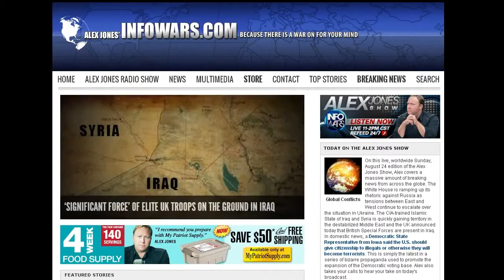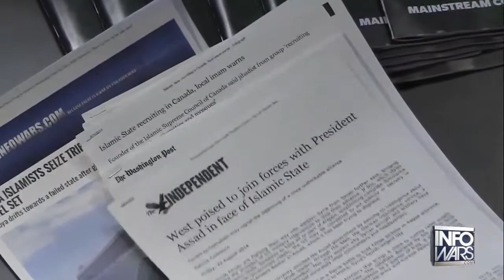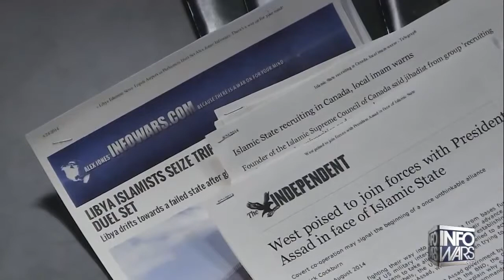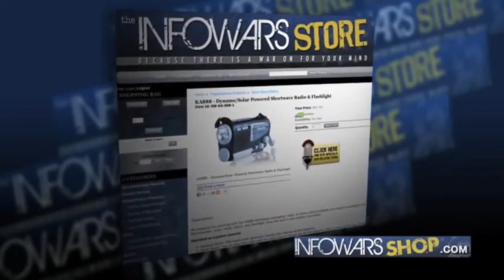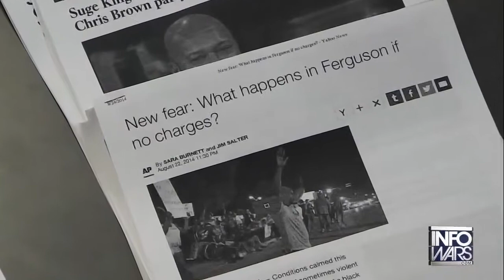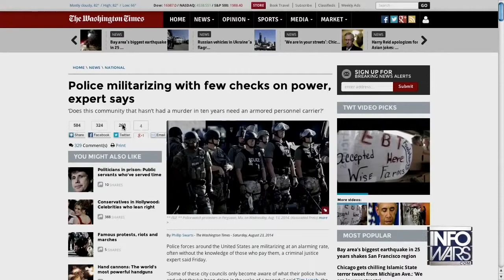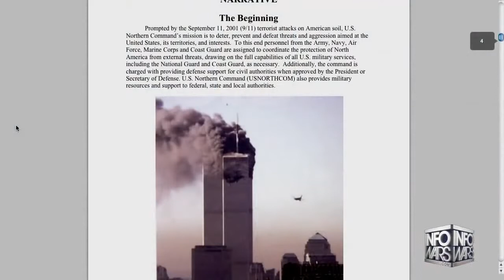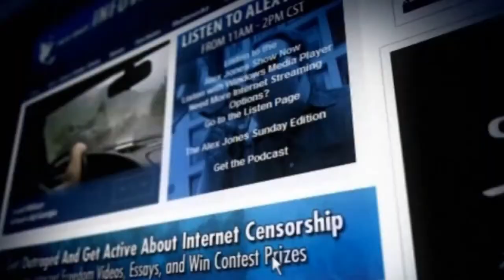Mocking Libya Is Like Pushing An Old Lady Down An Escalator